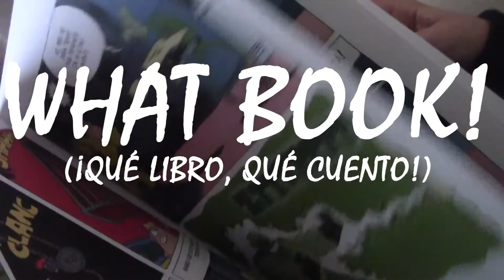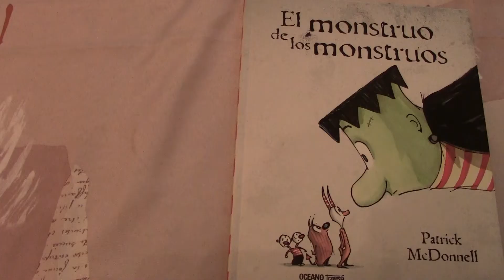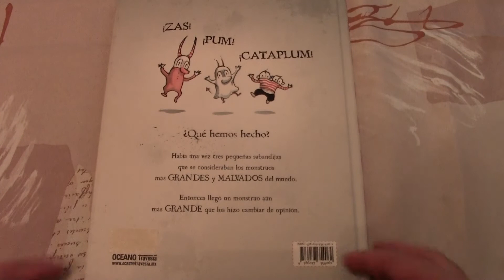El monstruo de los monstruos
What Book! (¡Qué libro, qué cuento!)

Presentamos el cuento infantil 'El monstruo de los monstruos' de Patrick McDonnell en el que 3 pequeños monstruos crearan al mayor MONSTRUO de todos que cambiará el mundo monstruoso para siempre.
Un cuento recomendado a partir de 3 años, donde resaltan los valores de la humanidad como la bondad y la gratitud de vivir.